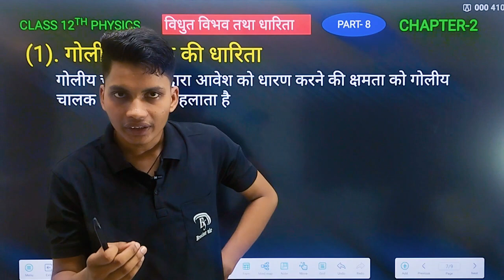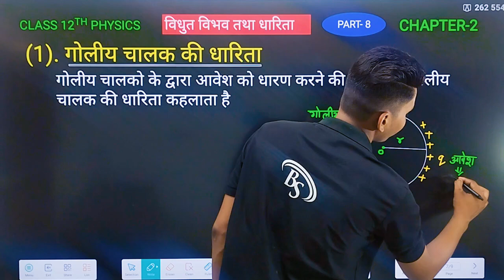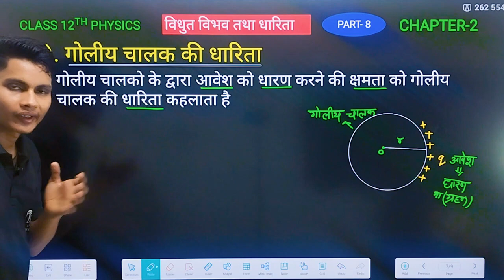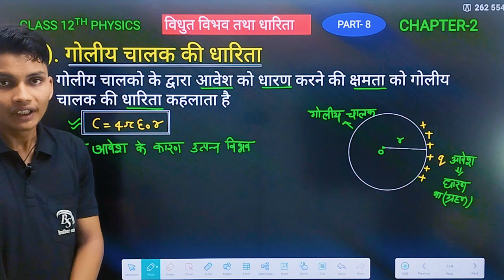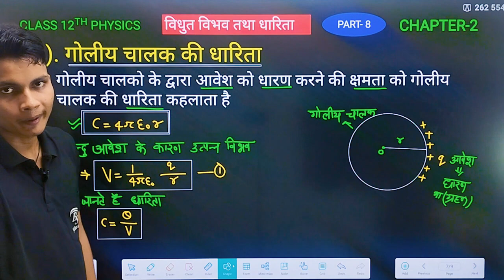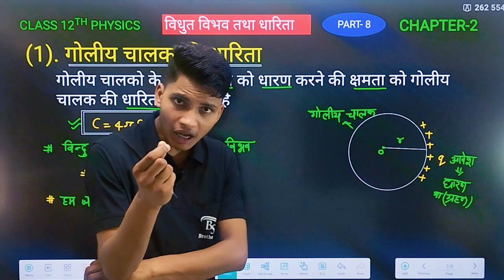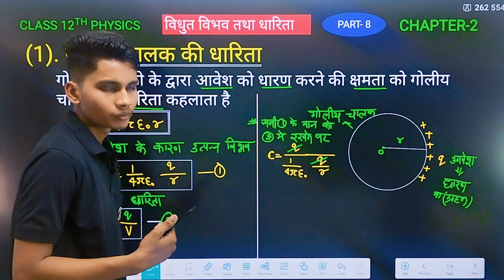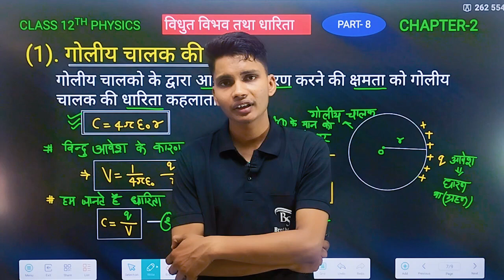गोलीय चालक की धारिता | goliye chaalak ki dharita ka vyanjak prapt karen physics class 12th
गोलीय चालक की धारिता
गोलीय चालक की धारिता का सूत्र क्या है
goliy chalak ki dharita
goliye chaalak ki dharita ka vyanjak prapt karen
goliye chaalak ki dharita ka vyanjak